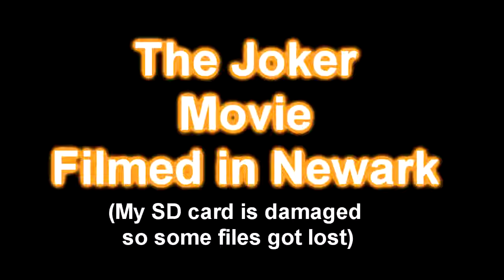The Joker Movie in Newark Pt 1 Oct 17,2018